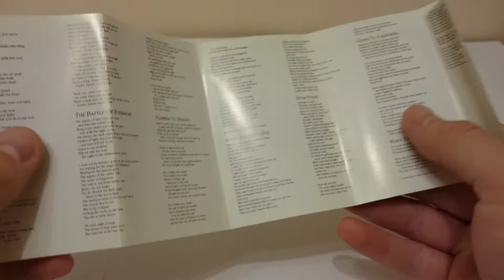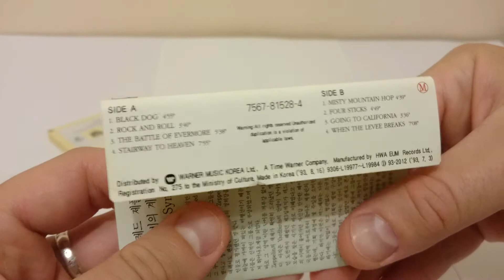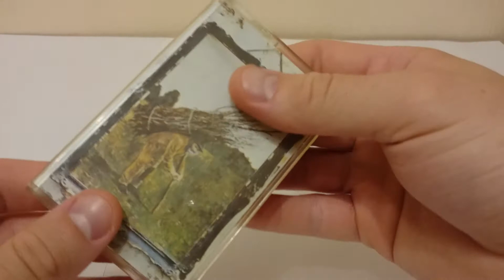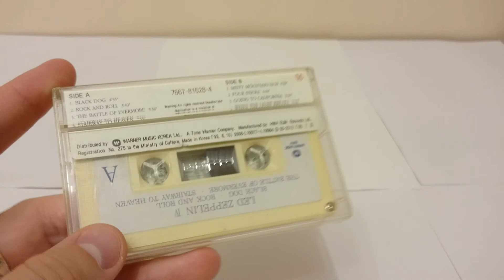Аудиокассета! Led Zeppelin! Альбом IV (1971)! Корейское издание! Обзор!